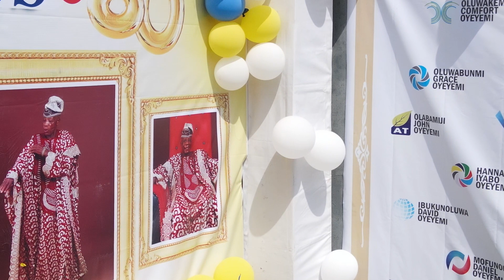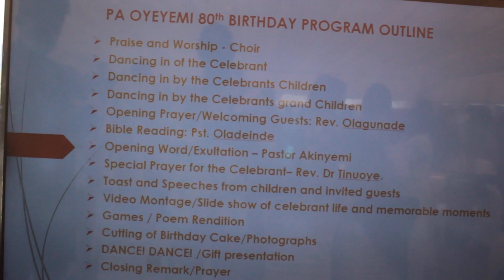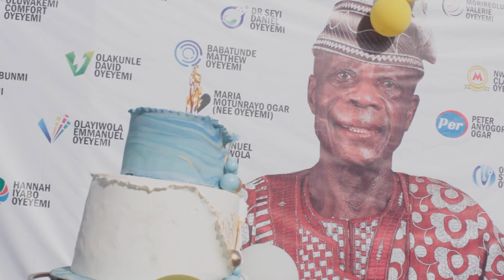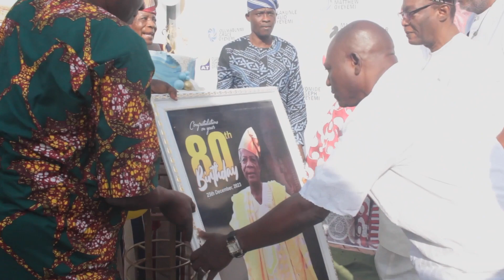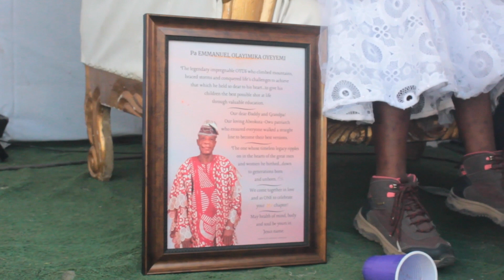Baba OYUS @80 25/12/2023